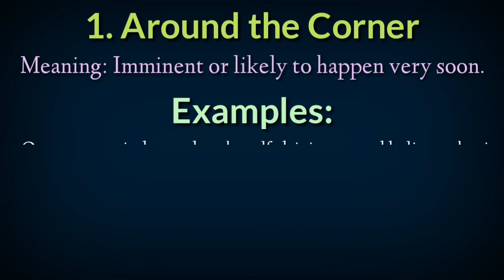Cut Corner | Idiom: "Cut Corners" with meaning & examples | Other interesting idioms about "Corner"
In this video viewers will learn the Idiom- "Cut Corners" with meaning and examples.

In this lesson you will learn also some other interesting idioms about "Corner", like:

1. Around the Corner
2. In Someone's Corner
3. Turn the Corner

Along with all these you will find their meanings and examples also.
And for examples pause video and study all the examples carefully, then you will learn the use of them.

Thanks...

About "Englio Matic"

"Englio Matic" channel provides you the knowledge of english from basic to intermediate, intermediate to advance level and helps you to learn English in easiest way so that everyone can understand without any problem, specially begginers who are trying to learn but didn't get succeed due to unknown reasons.

"Englio Matic" can be the initial platform for the begginers who want to learn this language from initial level and also for those who wants to improve their skills or command over it.

Note :

Anyone who wants to clear his/her any type of doubts in english (whether it is related to grammar, rules/ structures for making sentences, Tenses, Modals, spoken english,  Latest trending English words, Advance structure, routine sentences, daily spoken complicated sentences, any type of conversation, any structure, any rule, phrasal verbs, slangs, formal or informal english, American - British english words or sentences, etc etc..., any topic related to

This channel ensure you to clear your all doubts or any type of problem related to this language as early as possible without any fail.

Englio Matic From – New Delhi ( India )

Englio-Matic
Englio Matic

This video is only for Information about Coins of India Copyright Disclaimer Under Section 107 of the Copyright Act 1976, allowance is made for "fair use" for purposes such as criticism, comment, news reporting, teaching, scholarship, and research.

We have a special space for Colleges, Universities and Institutes of all Educations & Courses where they can directly upload their Student profiles & Alumni and bid farewell to the Campus Placement blues.